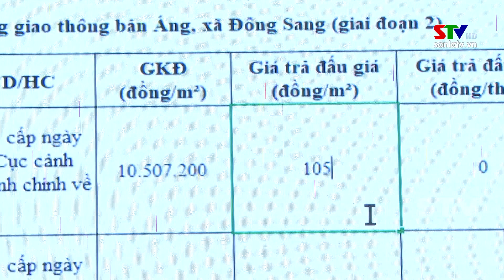Huyện Mộc Châu đấu giá quyền sử dụng đất đợt 2 năm 2023